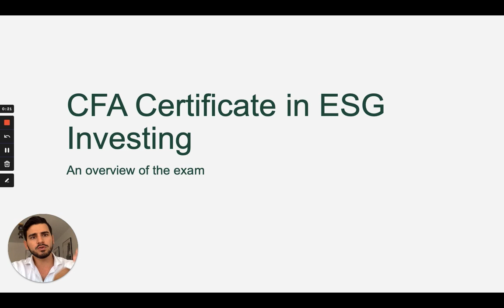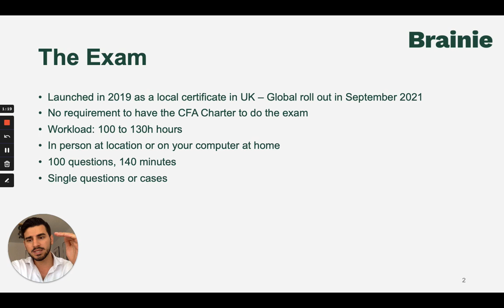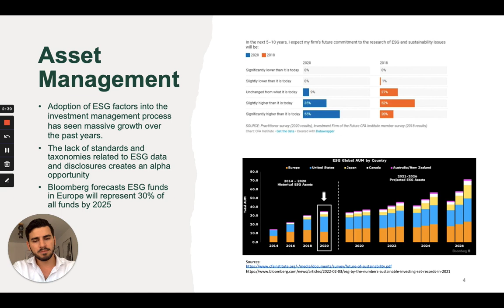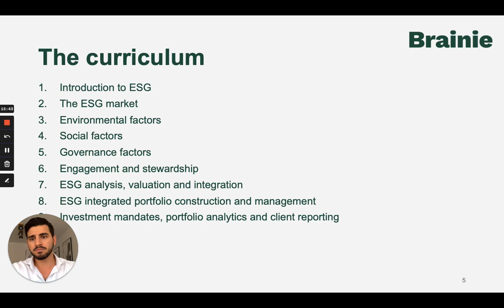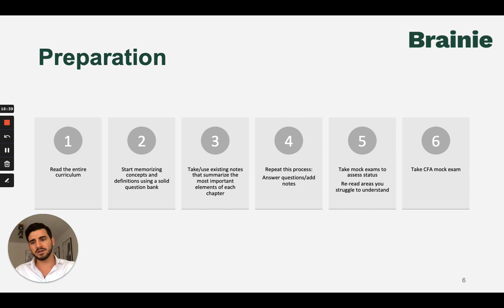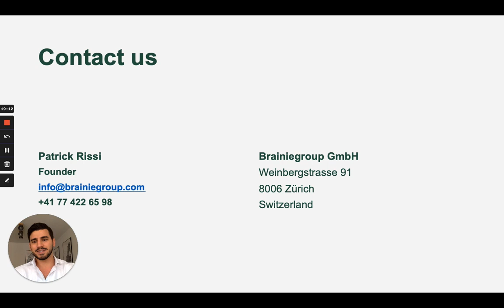CFA ESG - What You Are Up Against: Short video about the difficulty and how to prepare for the exam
CFA ESG - what you are up against: Our advisor Luca provides insights into what to expect from the CFA ESG, how to prepare and why Brainie can help you succeed.